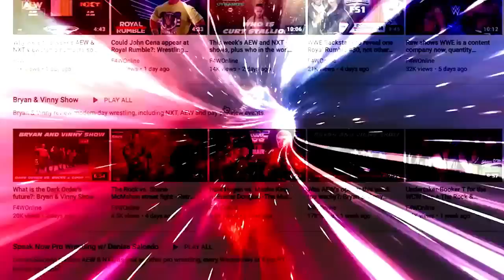The Elite's return, AEW & Wrestle Kingdom and more Q&A: Bryan, Vinny, and Craig Show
Bryan, Vinny, and Craig answer questions regarding The Elite's return, AEW & Wrestle Kingdom, the IWGP Women's title, Toxic Attraction, and more in this week's Q&A. [October 23, 2022]